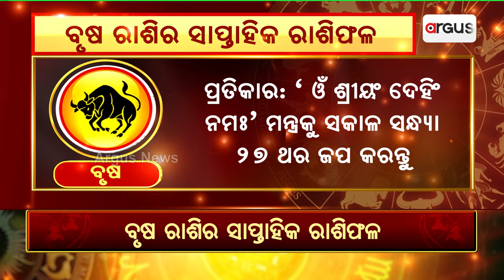Bhagya Bhabisyat || ବୃଷ ରାଶିର ସାପ୍ତାହିକ ରାଶିଫଳ